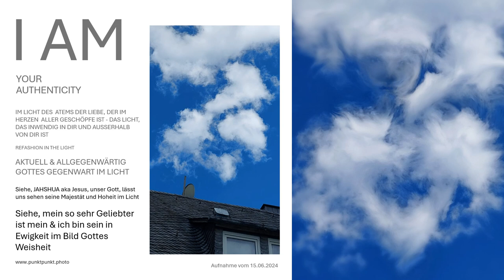Von Angesicht zu Angesicht im Bild Gottes Offene Himmel Fotoleinwand real gezeichnet von Gott